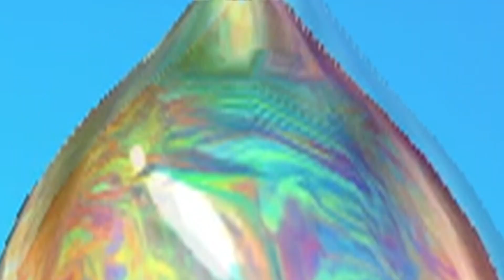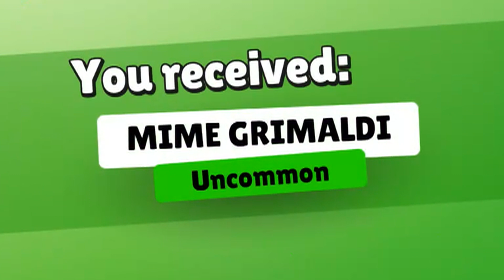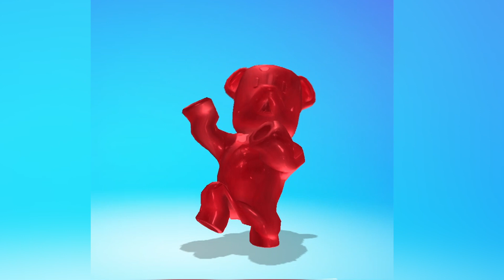Surprising Myself with Lucky Spins in Stumble Guys - What I Found...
stumbleguys is a massive multiplayer party knockout game with up to 32 players online. Join round after round of escalating chaos to stumble through different levels until one victor is crowned! If you fall, just start again and run. Join the endless running fun!